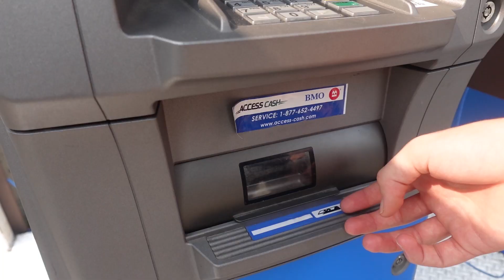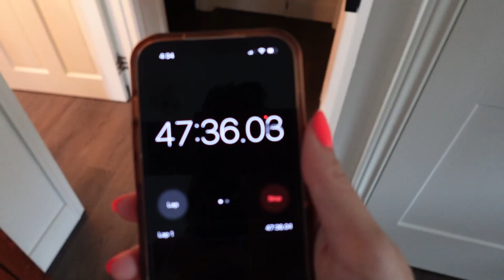Calgary Stampede Vlog (Deadmau5 rave, grandstand show, rigged games...)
Tik-Tok - reece.andrewss

 / serpentsoundstudios
Music powered by BreakingCopyright:
 • 🏴‍☠️ Techno Sea S...